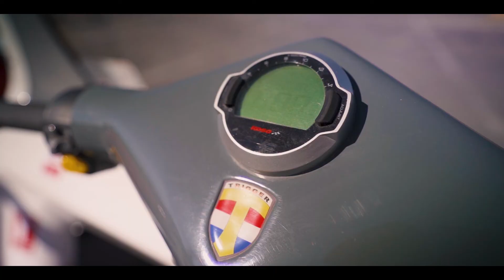Gozo Tour by Gocars - Yippee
Filmed and Prduced by Ricky Bugeja Studios